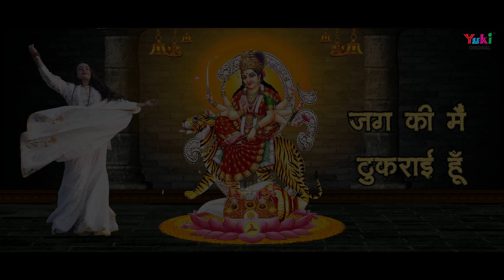रहमत कर माँ | Navratri Special Devi Geet | Rehmat Kar Maa | by Sona Jadhav | Full HDwith Lyrics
Song: Rehmat Kar Maa
Singer: Sona Jadhav
Lyricist: Nitin Diwan
Video: Sarvan Kumar
Category: Hindi Devotional (Mata Ke Bhajan)
Producers: Amresh Bahadur, Ramit Mathur
Label: Yuki

Lyrics:

दर दर की माँ खा के ठोकर तेरे दर पर आई हूँ
रहमत कर माँ चरणों में रख ले जग की मैं ठुकराई हूँ

कौन है अपना जग में मईया किसको मैं अपना कहूं
कोई नहीं अब मेरी सुनता किसको दिल का दर्द कहूं
बेदर्दी इस जग से मईया हार तेरे दर आई हूँ

दुनिया के भव सागर में माँ सबने मुझको छोड़ दिया
दिया ना साथ किसी ने मेरा सबने ही मुख मोड़ लिया
राह अँधेरी देख के मईया मैं तो बड़ी घबराई हूँ

तोड़ के सारे जग के बंधन तुझसे आस लगाईं है
दिल मेरा कहता मुझसे मईया होनी मेरी सुनवाई है
और ना कुछ भी मांगू तुझसे बस एक अर्ज़ी लाइ हूँ

मतलब के सब साथी हैं माँ कोई ना मेरा अपना है
अपनों ने ही गैर बना कर तोडा हर एक सपना है
किस से कहूं मैं अपना जग में सबके लिए तो पराई होऊं